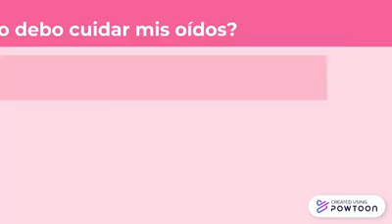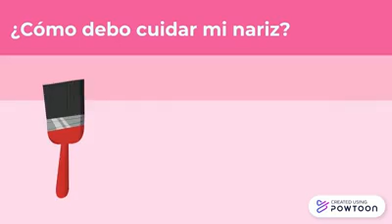CUIDADO DE GARGANTA, NARIZ Y OREJAS